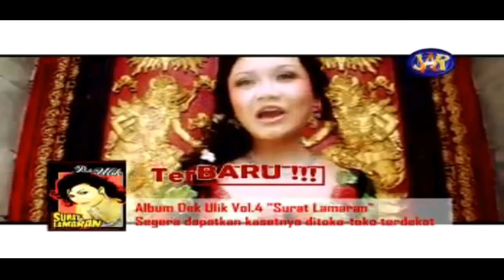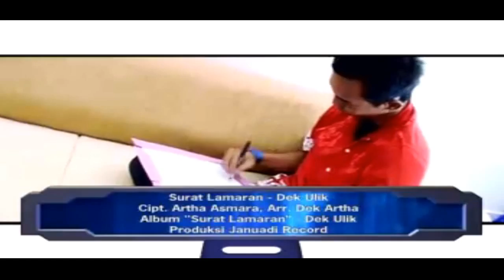pop's bali ''SURAT LAMARAN''(dek ulik).wmv